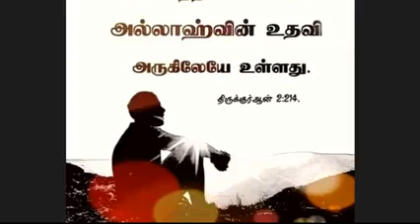தலைப்பு: லா இலாஹ இல்லல்லாஹ். / சிறப்புரை: மெளலவி. பஷீர் ஃபிர்தவ்ஸி அவர்கள்.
நிகழ்ச்சி ஏற்பாடு: திண்ணைத் தோழர்கள் பிரச்சார மையம் குவைத்.